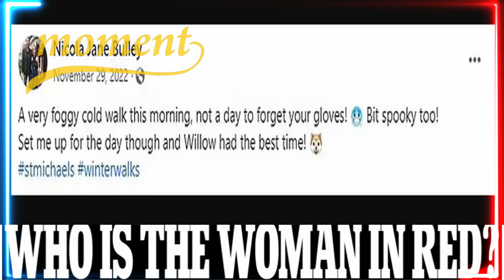Search for 'woman in red' who may hold key to finding Nicola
Search for 'woman in red' who may hold key to finding Nicola: Police release CCTV of fellow female dog walker seen near to pathway where missing mother-of-two was last seen - as officers seal off lane
Nicola Bulley, 45, disappeared on Friday morning as she was walking her dog
Follow MailOnline's live blog for updates as the search enters its sixth day